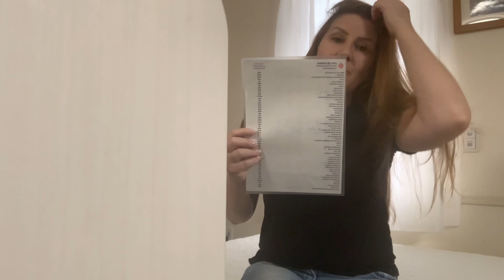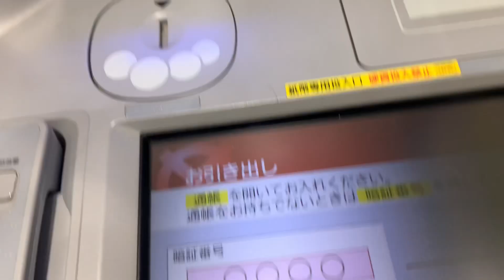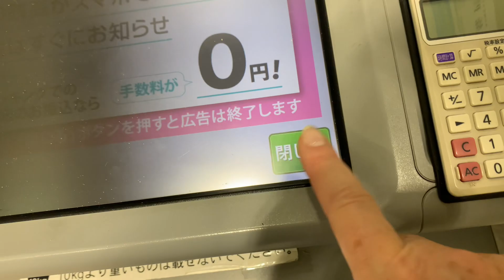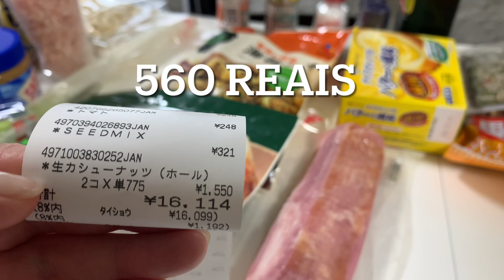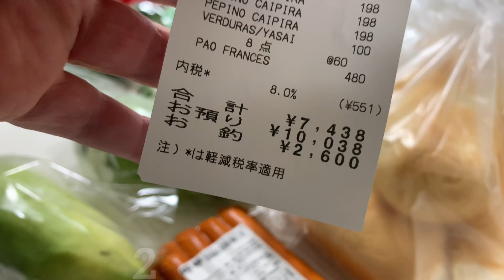Susto com os preços dos mercados no Japão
Imagine caminhar pelos corredores de um mercado no Japão, deslumbrado com a variedade de produtos, a qualidade impecável e a meticulosa apresentação. Parece um paraíso para os amantes da comida e do consumismo, certo? Mas e se eu te dissesse que por trás dessa fachada de perfeição, escondem-se preços que podem causar um verdadeiro susto?

Os mercados japoneses são famosos por sua frescura e pelo compromisso com a qualidade, mas isso vem a um preço que muitos estrangeiros não esperam. Aqui, o conflito começa: enquanto você se maravilha com a precisão e o frescor dos produtos, a fatura vai se acumulando rapidamente. O contraste entre a beleza dos produtos e o impacto no seu bolso pode ser chocante.